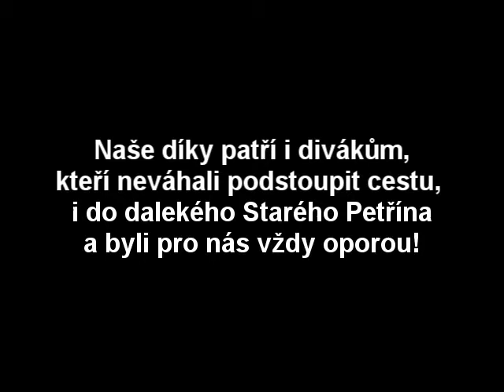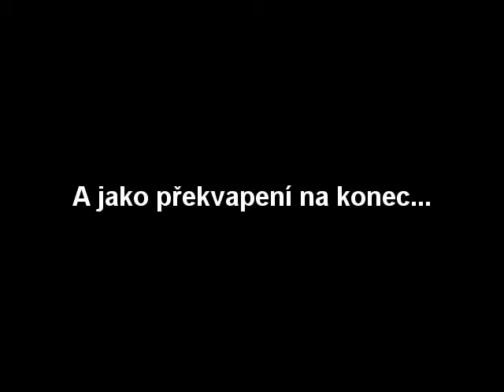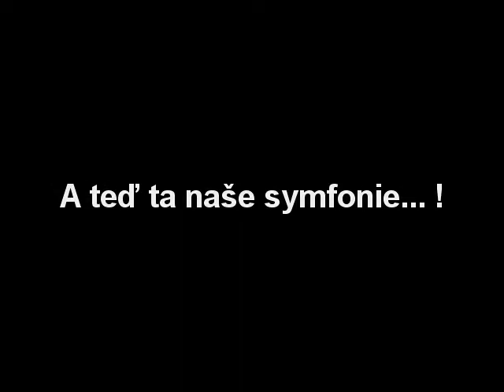Fotbalové překvápko Prosiměřice